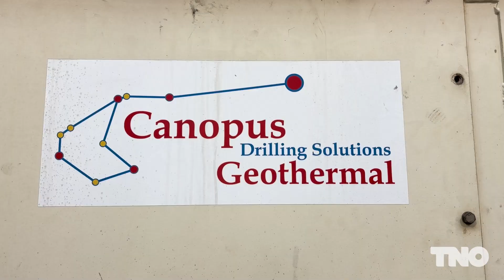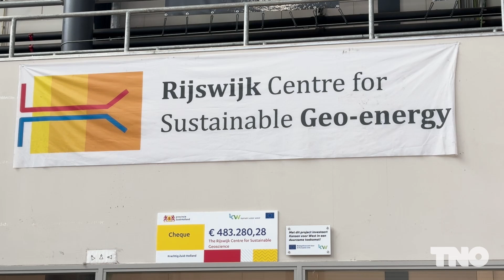DEPLOI: Geothermal drilling using the ‘steel shot’ technique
The goal of the DEPLOI project is to increase robust and safe geothermal production at lower costs using advanced steerable drilling technology.

About TNO
Welcome to the YouTube channel of TNO, the organisation for applied scientific research in the Netherlands. Our goal is to contribute to a safe, sustainable, healthy
 and future-proof society. With over 90 years of experience, we work on innovative solutions in technology and science.

On our YouTube channel you will find informative videos covering a variety of topics in which TNO is involved. From advanced technologies to sustainable solutions and from healthcare to energy transition. We also like to share our successes and projects that contribute to a better world.

Together we are working towards a smarter, safer, healthier and more sustainable future!